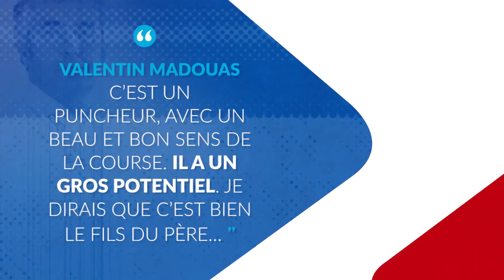Recrues 2018 : Le mot de Marc Madiot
Marc Madiot nous présente en quelques mots les 7 recrues 2018 de l'équipe FDJ : Georg Preidler, Ramon Sinkeldam, Benjamin Thomas, Antoine Duchesne, Bruno Armirail, Romain Seigle et Valentin Madouas.